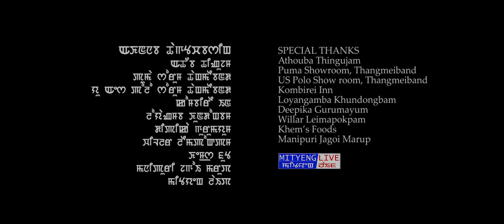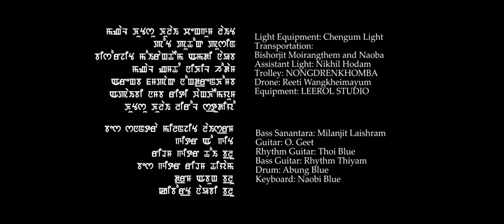Nangbu Asum || Remake Version Official Video Song Release 2018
Tribute

Originally composed by Nongmaithem Pahari,this song was lyricised by Huidrom Noren and sung by Aheibam Shyam. This song was initially presented in the film "KHONJEL" produced by Moirangthem Nilamani.

With Rhythm Thiyam's remake of the music ,Thoibisana NIngthouja give the song of a fresh touch. We humbly offer this cover version as a tribute to the legends.

Leerol Entertainment

"Nangbu Asum"

On stage musicians :

Pena : Sandip Violin

Violin : H.Nishishwor Singh

Surchandra Moirangthem

Ch.Yaipuremba

Rahul

H.Heavystone

Violin . H Nisheshwor Singh

Gayatri Moirangthem

Simaran Thounaojam

Boris Laiphangbam

Basker Yumnam

Cast :  Sushmita , Thoibisana Ninghthouja

Featuring : Paari

Singer : Thoibisana Ningthouja

Make Up :

Thoibisana - Nonglenkhomba

Sushmita : Samie Ningthouja

Costume : Mantri  Meitei

Bass Sanantara : Milanjit Laishram

Guitar : O. Geet

Rhythm Guitar : Thoi Blue

Bass Guitar : Rhythm Thiyam

Drum :  Abung Blue

Keyboard : Naobi Blue

Cinematographer : Bobo Thokchom

Asst Cinematographer : Phykhomz Getzz

Still : Paite Mangangcha

Light Equipment : Chengum Light

Transportation : Bishorjit Moirangthem And Naoba

Assistant Light : Nikhil Hodam

Trolley : Nongdrenkhomba

Drone : Reeti Wangkheimayum

Equipment : Leerol Studio

Editor : Romi Lamabam

Processed At : Colourful Creative Creation

Color Grading / Vfx : Rajkidsun Meitei

Sketch Artist and Set Designer : R.K Bicom

Story Screenplay : Leishemba Laikhuram

Light Designer : Oasis Sougaijam

Production Manager : Bob Thok

Producer : Sandip Violin

Directed by : Onel Shambanduram